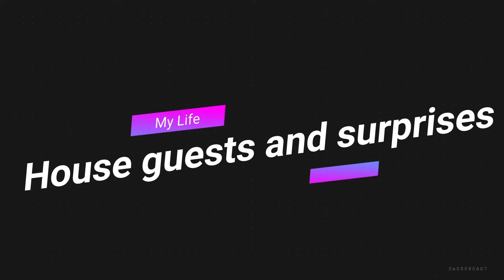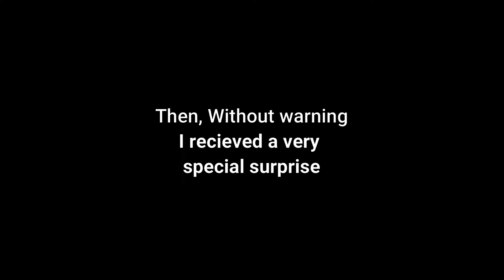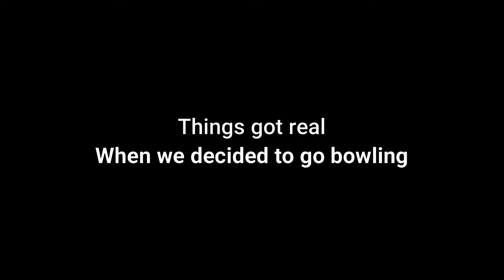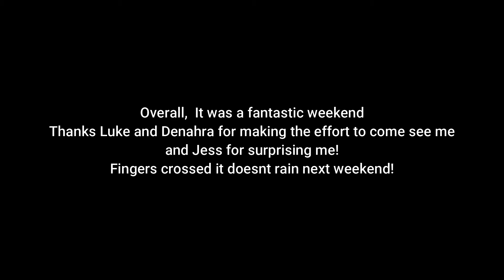My Life: House Guests and Surprises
On this episode I make up for lost time with my Brother and Sister In-Law, with a surprise guest that made my day!